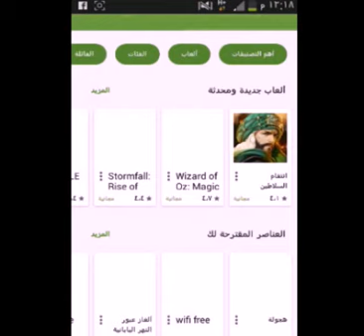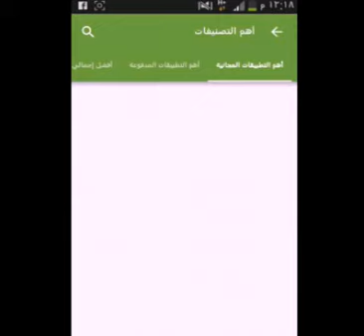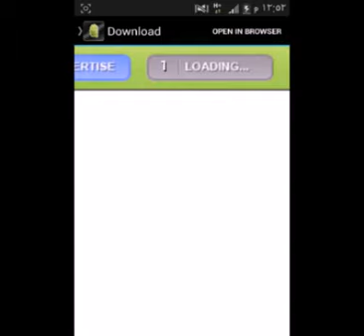طريقة شراء التطبيقات المدفوعه مجانا لﻻندرويد شرح شراء التطبيقات المدفوعة مجانا2016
[ حصري ] حل مشكلة الشراء من خلال تطبيق Lucky Patcher باستخدام متجر بلاي المعدل وتقوية الشراء أكثر !
طريقة تحميل البرامج المدفوعه من متجر البلاي مجانا شرح كامل
تحميل العاب والتطبيقات المدفوعه من سوق بلاي مجانا*** بدوووون روووت
كيف تحصل على تطبيقات وألعاب مدفوعة أندرويد دون مقابل من جوجل بلاي
طريقة الشراء من داخل العاب و برامج الاندرويد بشكل مجاني
تحميل اى للعبة او برنامج من جوجل بلاى مجانا حتى ولو كان بفلوس
كيفية شراء التطبيقات المدفوعة من سوق بلي ..
كيف تحويل Google Play امريكي
تفعيل google play و تحميل التطبيقات المدفوعة مجانا
شرح طريقة شراء كل شي داخل برنامج PicsArt مجانا ( بدون روت )
طريقة شراء اي تطبيق مدفوع من جوجل بلاي مجانا 2015
الحلقة24: طريقة تحميل التطبيقات و الالعاب المدفوعة مجانا من متجر الأندرويد قوقل بلاي
| الدرس الأول | شراء جميع التطبيقات في Google Play مجانا
كيفية شراء التطبيقات المدفوعة من سوق بلاي
اسهل طريقة لتحميل البرامج المدفوعة مجاناً للأندرويد
[ حصري ] تقوية الشراء من داخل التطبيقات والألعاب باستخدام تطبيق Lucky Patcher !
تحميل تطبيقات سوق بلي المدفوعة مجانا
[ حصري ] طريقة جديدة للشراء من التطبيقات والألعاب مجاناً وباستخدام تطبيق Lucky
شراء تطبيقات الماركت الامريكي مجانآ
طريقة شراء التطبيقات المدفوعة مجانا في Google Play
طريقة تحميل التطبيقات المدفوعة مجانا لنظام الاندرويد 2015
شراء التطبيقات المدفوعة مجانا للايفون من ابل ستور
كيفية الحصول على تطبيقات الاندرويد المدفوعة مجانا من Play Store
تهكير سوق بلاي وشراء التطبيقات المدفوعة مجانا
طريقة تحميل تطبيقات الاندرويد المدفوعة مجانا و بسهولة من الكمبيوتر 2015
تحميل التطبيقات المدفوعة مجانا من داخل الاب ستور للايفون والايباد iOS 8
الشراء مجانا Google play وتهكير البرامج المدفوعة الجزء 1
طريقة شراء التطبيقات المدفوعة مجانا (بدون روت)
شراء التطبيقات المدفوعة مجانا
حصريا : شرح اسهل طريقة لتحميل التطبيقات المدفوعة من جوجل بلاي مجانا على هاتفك الاندرويد 2015‎
تهكير الألعاب و شراء التطبيقات المدفوعة مجانا (بدون روت)
طريقة تحميل التطبيقات المدفوعة من جوجل بلاى بالمجان
شراء التطبيقات المدفوعه مجانا للاندرويد
طريقة شراء التطبيقات المدفوعه مجانا لﻻندرويد